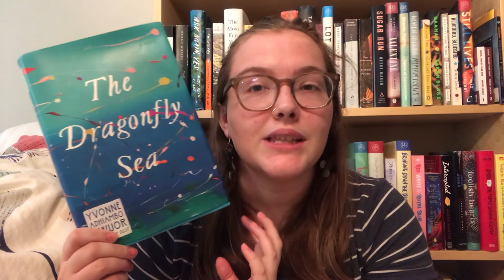The Dragonfly Sea: Review and Discussion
My African Women Writers Project is off to a successful start! Let me know down in the comment section below if you've read The Dragonfly Sea, or if you are now interested in reading it.